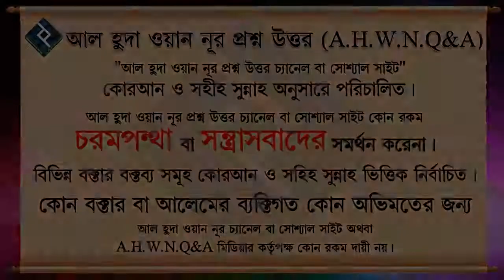অলসতার কারণে ইবাদত করতে পারিনা! বের হওয়ার উপায় ᴴᴰ┇শায়েখ মাহমুদ বিন কাশেম